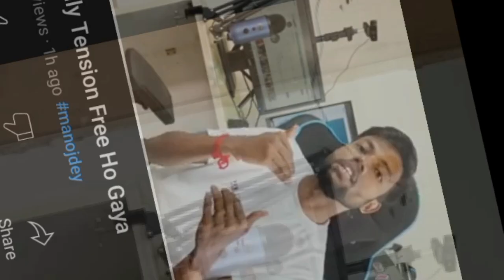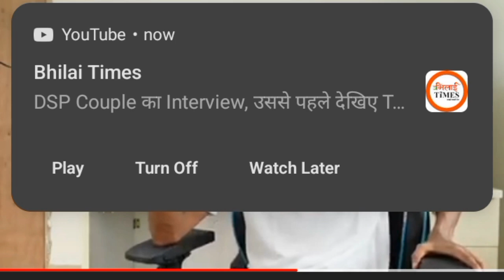Finally , Manoj Dey bhaiya ka aur Jyoti ka shaadi Ho Gaya , Love 💕 marriage shaadi !!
Manoj Dey bhaiya
Manoj Dey , manoj dey vlogs, manoj dey song, manoj dey sourav joshi

Jyoti shree mahato, jyoti shree mahato new vlog, manoj dey, jyoti mahato

Manoj Dey ki love marriage shaadi
jyotishree ka shaadi

Manoj Dey ka shaadi kahan hua

Manoj Dey shaadi blog
Manoj Dey shaadi video

Manoj Dey shaadi live